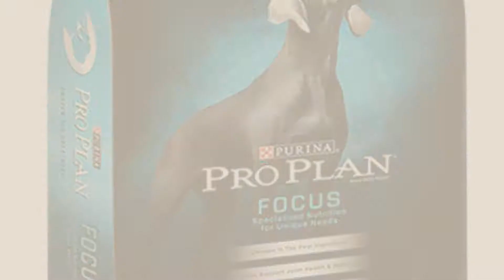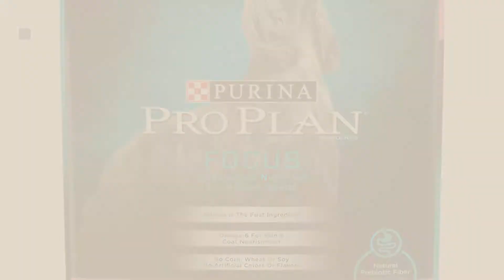Top 5 Purina Pro Plan Dog Food [2018 Best Sellers]: Purina Pro Plan Savor Adult Shredded Blend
Black Friday / Cyber Monday Purina Pro Plan Savor Adult Shredded Blend Chicken & Rice Formula Dog Food, 35 lb. Bag by Purina Pro Plan

Black Friday / Cyber Monday Purina Pro Plan FOCUS Adult Large Breed Formula Adult Dry Food - (1) 34 lb. Bag by Purina Pro Plan

Black Friday / Cyber Monday Purina Pro Plan SAVOR Adult Shredded Blend Beef & Rice Formula Dry Dog Food - (1) 35 lb. by Purina Pro Plan

Black Friday / Cyber Monday Purina Pro Plan SAVOR Adult Shredded Blend Small Breed Chicken & Rice Formula Dry Dog Food by Purina Pro Plan

Black Friday / Cyber Monday Purina Pro Plan FOCUS Focus Adult Sensitive Skin & Stomach Salmon & Rice Formula Adult Dry by Purina Pro Plan

Black Friday / Cyber Monday Purina Pro Plan Sport Performance 30/20 Formula Dry Dog Food - 37.5 Lb. Bag by Purina Pro Plan

Black Friday / Cyber Monday Purina Pro Plan SAVOR Adult Shredded Blend Lamb & Rice Formula Dry Dog Food - (1) 35 lb. by Purina Pro Plan